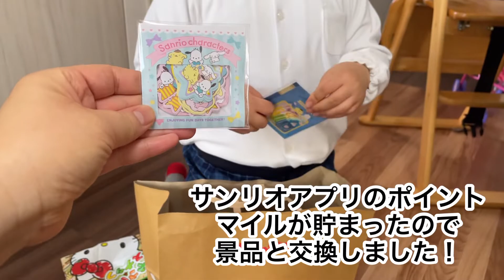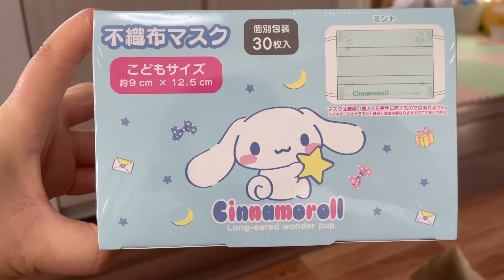【シナモロール】サンリオショップでシナモンとプリングルスがコラボ！